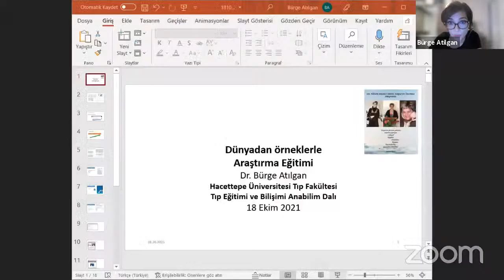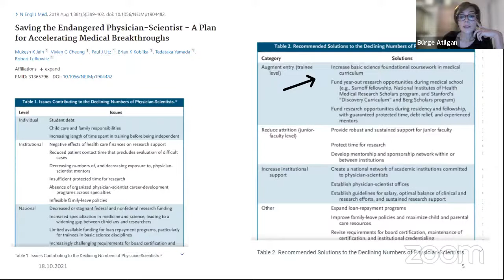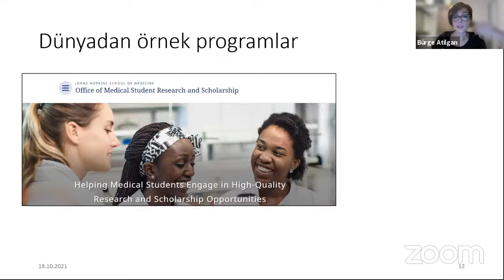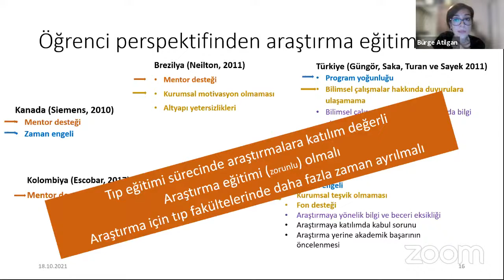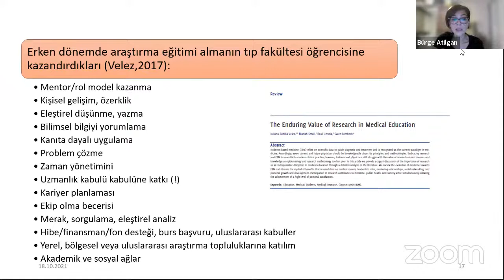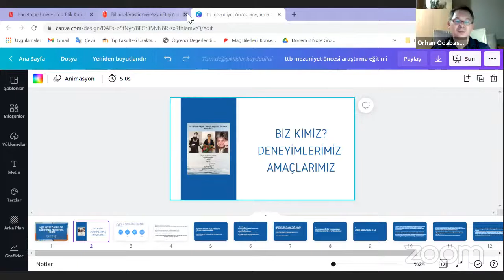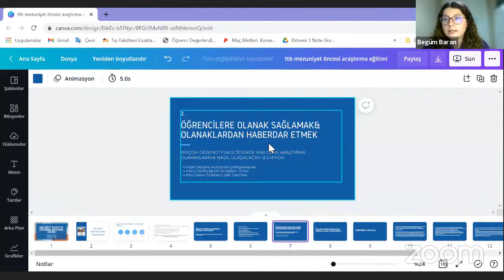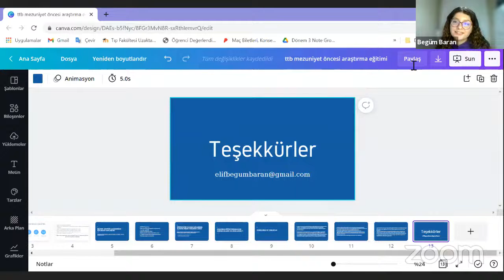Dr. Füsun Sayek'i Anma Toplantısı